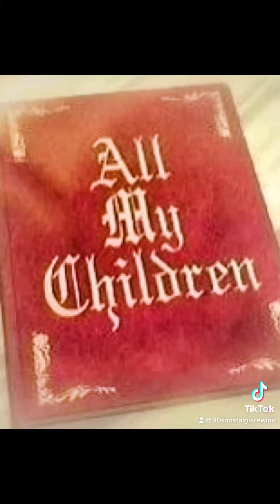Murphy Brown star passes away at age 86 ￼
It’s sad to report that Charles Kimbrough is passed away after an undisclosed illness at the age of 86 Charles was a star on Murphy Brown in the late 80s and early 90s starring in all seasons but he had a revival in his career in the early 90s doing voice acting for some of our favorite 90s shows such as recess , pinky, and the brain , Hercules , Batman beyond and angry beavers